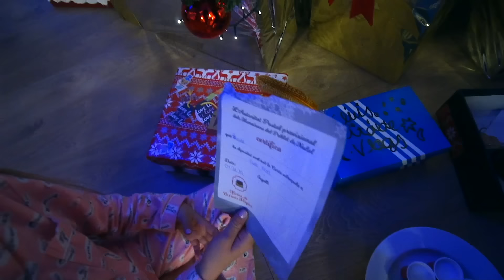EL REGALO MÁS GRANDE Y MAS VALIOSO QUE ME HA TRAIDO PAPA NOEL Itarte Vlogs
El regalo más grande y mas valioso que me ha traido Papá Noel en navidad!! Itarte Vlogs